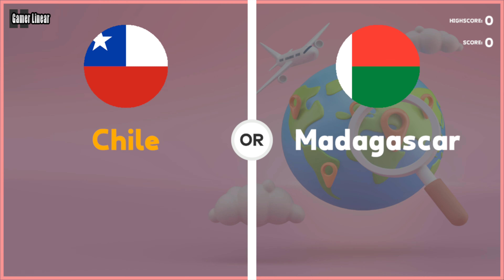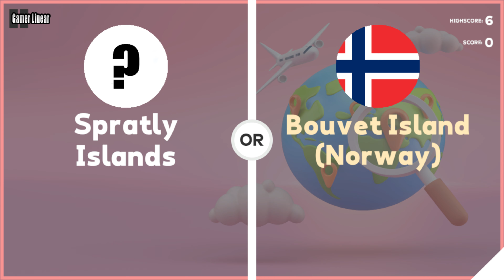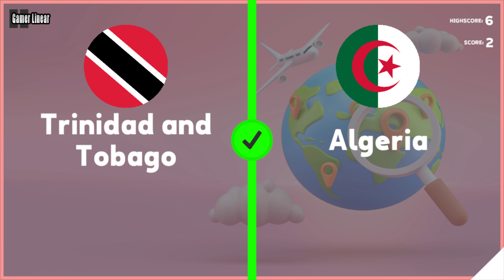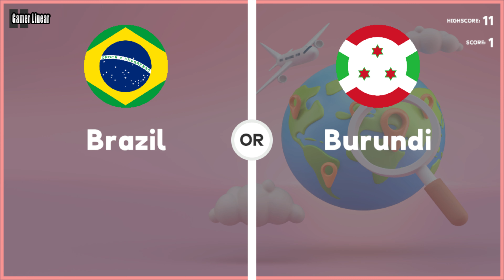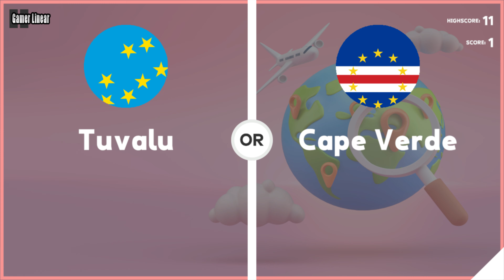Which Country Is Larger? Gameplay Nintendo Switch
Which Country Is Larger? Walkthrough

Let's Play - Which Country Is Larger?

Welcome to Population Quiz, the ultimate test of your global knowledge!

Do you have what it takes to guess which country or region has a larger population? Put your skills to the test in this fun and educational game that will challenge your understanding of the world's demographics.